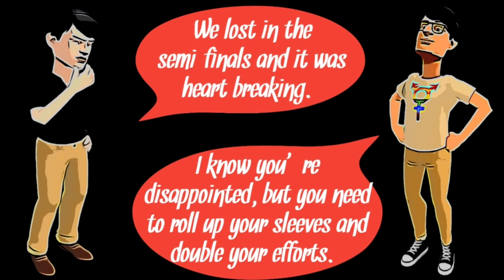Idiom: Roll Up Your Sleeves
Know the meaning of the idiom with meaning and suitable sentences.